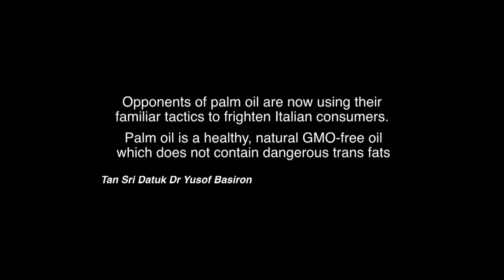Palm Oil : What Italian Consumers deserve to know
Dr. Felicia Stoler talks on Vitamin E tocotrienols and
pro-Vitamin A beta carotene of palm oil